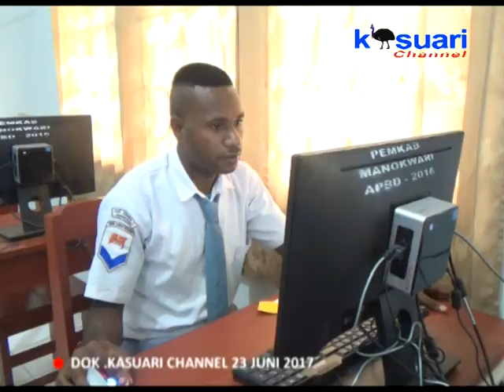02 - KASUARI NEWS - MESKI DALAM MASA TRANSISI DIPENDIK PROV PB TETAP KONSISTEN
Ditahun Pertama Menangani Pelaksanaan Ujian Nasional Ditingkat SMA & SMK Dinas Pendidikan Papua Barat Dapat Menjalankannya Dengan Baik. Kedepanya, Untuk Meningkatkan Kualitas & Mutu Pendidikan Di Papua Barat, Dinas Pendidikan Akan Berupaya Untuk Memantapkan Sumber Daya Tenaga Pendidik & Tenaga Kependidikan.